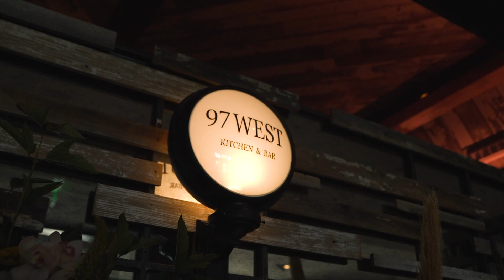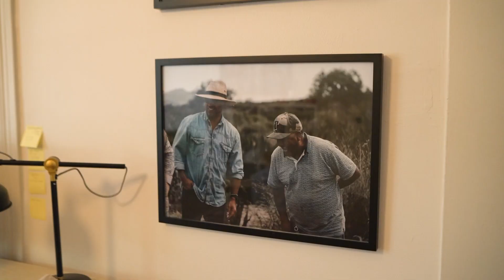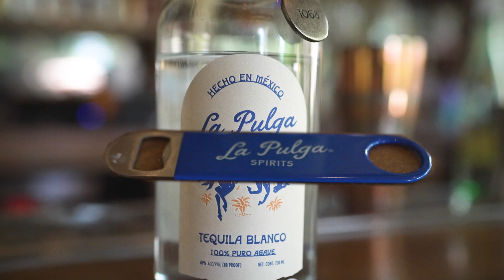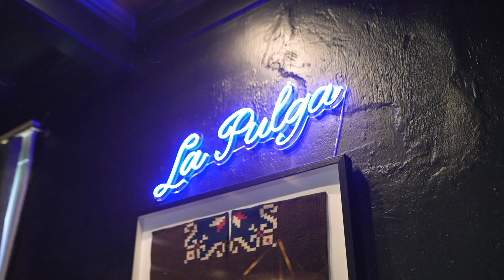Fort Worth Stockyards | The American Dream TV & Denise Johnson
Welcome to an exciting episode of American Dream TV with Denise Johnson, where we uncover the heart and soul of Fort Worth, Texas. Join us on this remarkable journey as we dive into the vibrant culture and unparalleled hospitality of the city. In this episode, we take you on a captivating journey to discover Hotel Drover and La Pulga Distillery.

Hotel Drover:
Nestled in the heart of the historic Fort Worth Stockyards, this boutique hotel offers an authentic Texan experience like no other. From finely appointed rooms to top-notch dining at 97 West Kitchen & Bar, Hotel Drover redefines Southern hospitality.

La Pulga Distillery:
Venture into the art of craft spirits at La Pulga Distillery, Fort Worth's hidden gem. Learn about the meticulous process of distillation and the incredible story behind this new tequila brand. From their small-batch spirits to their commitment to sustainability, La Pulga Distillery is a true Texas treasure!

In this episode, we'll explore the rich history, unique experiences, and unforgettable moments that make Fort Worth a must-visit destination. Whether you're a local or planning your next vacation, this is your chance to soak in the best that Fort Worth has to offer.

00:00 Introduction
00:32 Hotel Drover
01:28 La Pulga Distillery
02:44 Tequila Flavor & Characteristics
04:01 Tequila Tasting
04:25 Thanks for watching!